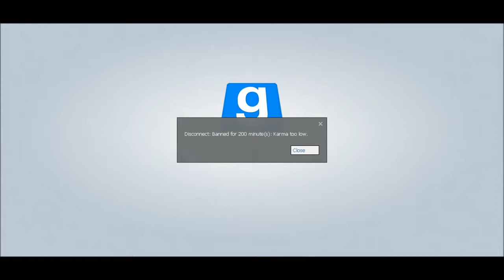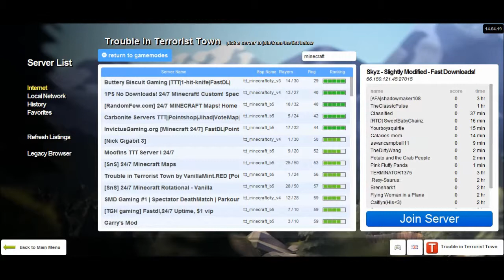RDM WEEKENDS (NEW GMOD SERIES)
rdm weekends is when i take some friends on gmod and rdm random servers and see what it takes to get banned in these servers please note we change our names to cover our identity these videos will be posted on mondays or tuesdays ONLY.
outro song rave review (ak9 remix